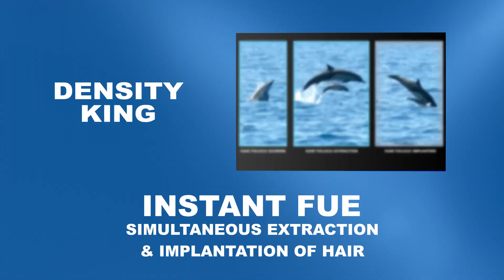ISHR Hair Transplant Training for Doctors | Advanced FUE Techniques | USA & Worldwide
ISHR Hair Transplant Training for Doctors

Transform your medical career with ISHR’s Advanced Hair Transplant Training programs — designed exclusvely for Dermatologists, Plastic Surgeons & Aesthetic Physicians across USA & Worldwide.

Learn under expert supervision with hands-on training, live cases, and the latest safe protocols including:
 FUE, Sapphire FUE, Biotech FUE
 Recipient & Donor Site Planning
 CELL FUE 360° Training & Support
 Instant FUE & Implantation (Keep Implanters, Double Forceps)
 3-day to 6-month Fellowship Programs
 Hands-on Workshops in the USA & globally (short-term)
Technical knowledge and business support

Whether you're a beginner or looking to upgrade your skills — our curriculum ensures real-world practice under magnification, essential for skill development in Hair Restoration.

00:00 – Opening | Welcome to ISHR Advanced Hair Transplant Training for Doctors
00:20 – Who Can Join? | Dermatologists, Plastic Surgeons & Aesthetic Physicians
00:50 – Why ISHR? | Global Recognition, Expert Faculty & Proven Track Record
01:20 – Training Techniques | FUE, Sapphire FUE, Biotech FUE & Advanced Implantation Methods
01:50 – CELL FUE 360° | Complete Clinical & Technical Training + Support
02:20 – Hands-On Exposure | Live Cases, Donor & Recipient Site Planning, Real Patient Practice
02:50 – Fellowship Options | 3-Day Workshops to 6-Month Fellowships in USA & Worldwide
03:20 – Business Support | Clinic Setup Guidance, Patient Handling & Growth Strategies
03:50 – Technology & Safety | Magnification, Precision & Safe Global Protocols
04:20 – Why USA & Worldwide? | Global Hubs for Aesthetic Medicine & Expanding Opportunities
04:50 – Testimonials | Success Stories from ISHR-Trained Doctors (optional insert)
05:50 – Closing | Join ISHR – Transform Your Medical Career in Hair Restoration
06:00 – End Screen | Contact Info, WhatsApp, Website, Social Handles

Join hundreds of successful doctors who trained at ISHR!